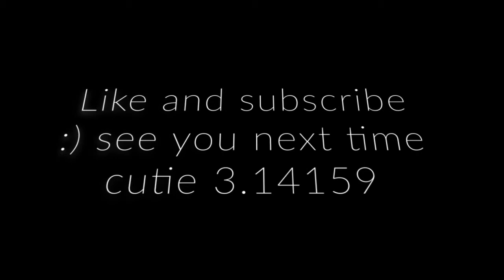Taking a nice break from all the OVERKILL M4 MP5 SWEATS that play online :)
No scopes with boys! Private matches are the moves! Change my mind I'll wait...

AND LEAVE A CUTE COMMENT :)

That's all the description why you still reading? sus af